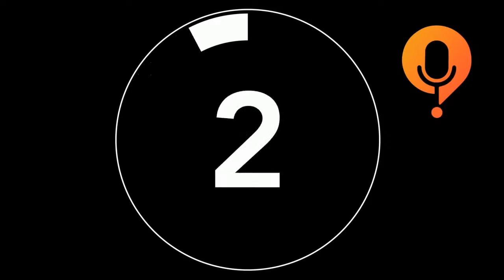WTHAW SPECIAL: Olivia & Chandler McDaniel - World Cup Journey, Sister Goals, Pinoy Life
Philippine Women's National Football Team sisters Olivia and Chandler McDaniel join us in this special edition of the show! ⚽🇵🇭🐎

Find out how the McDaniel household went about supporting Olivia and Chandler in the midst of qualifying for the FIFA Women's World Cup! 🌏🏆

What's life like in a footballing household and what's their dynamic? Find out here! 🏠 Got any questions for the McDaniels? Join us live and catch you in the comments!

📸: PFF

-Check out some of the other shows on the network including:
1. The Globally Ballin Podcast
2. Hang Time
3. An Eternity of Basketball
4. Athletes Podium

1. Facebook.com/globallyballin
2. Facebook.com/globallyballinsea
3. Instagram @globallyballinofficial Instagram.com/globallyballinofficial
4. Twitter @globallyballin Twitter.com/globallyballin

Thank you for listening and sharing, your patronage is truly a blessing!